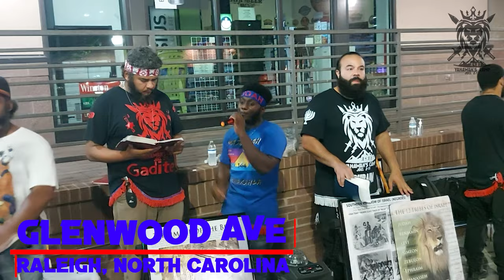🦝 LOSES PATIENCE TRYING TO SAVE THE WORLD